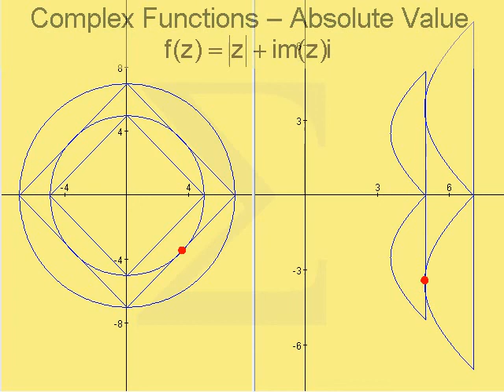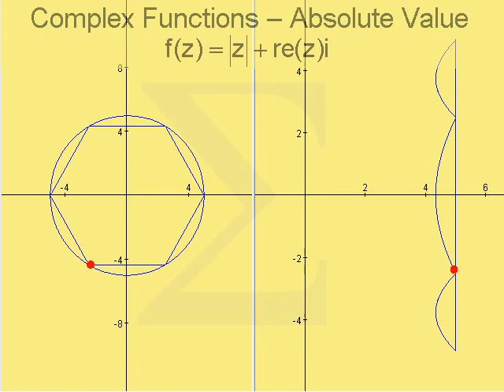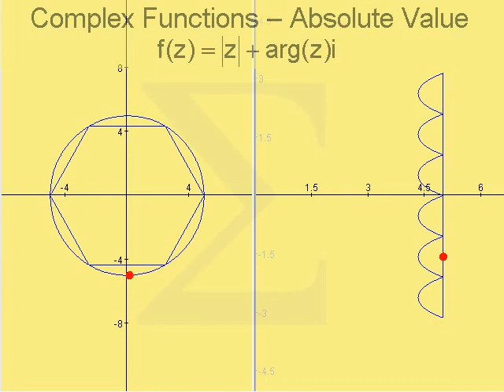Complex Functions - Absolute Value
This demo shows complex functions with absolute value.

The domains in the movie are squares,hexagons and circles,